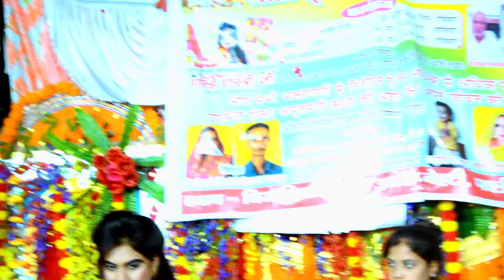Aashiqui Song Dil Hai bekarar O Babu || Youtube || दिल है बेकरार गोल्डी शास्त्री || Goldi Shastri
🎼Song :-
🎼Singer :-
🎼 Artist:- Goldi Shastri  studio
🎼Recording :-  GOLDI Studio
🎼Categary :-  bhakti/bhagwat,
🎼Sub Category :- katha,sohar,bhagwat
🎼 Music Lebal :-  GOLDI studio
Online/Digital Promotion:-. MVS PVT.LTD
©Copyright:- Anudeep kumar
* निर्माता - निर्देशक -  sunil kumar mo, 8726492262